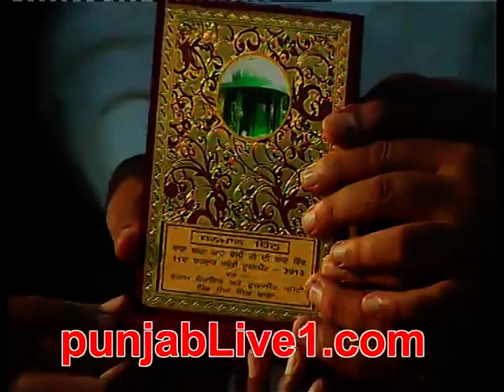sadda singh wala kabaddi tournament (2013) part 4 by punjabLive1.com